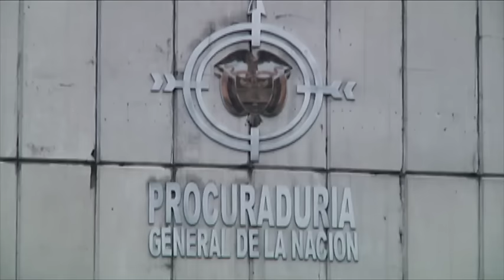'Padres embarazados' no podrán ser despedidos de su trabajo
La Corte aclaró que esto sólo aplicará en casos donde la mujer dependa económicamente de su compañero.

Twitter.com/CMILANOTICIA